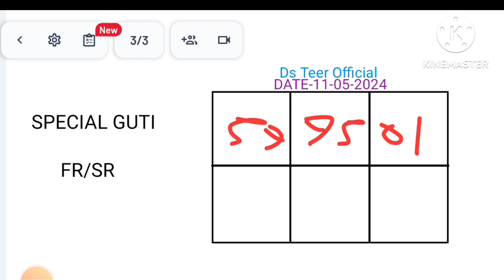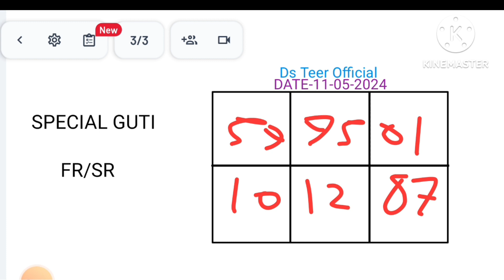Zorgeously Only 4 Fix Guti! 😍 Fr-03& Sr-96! H/E se Dussess || Khada Gill Archana Sports Institute